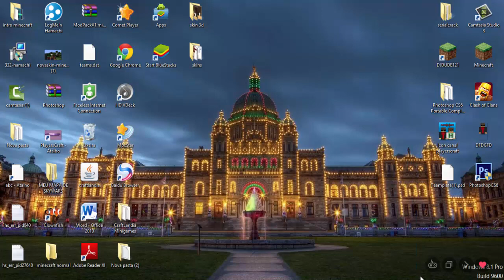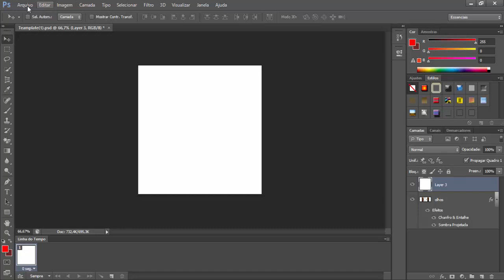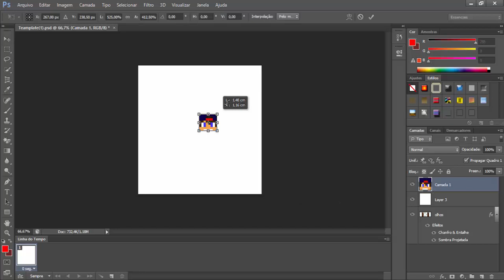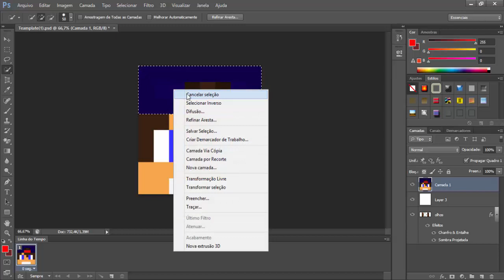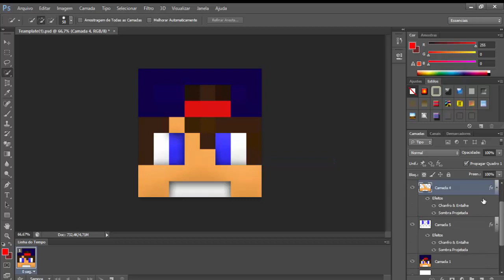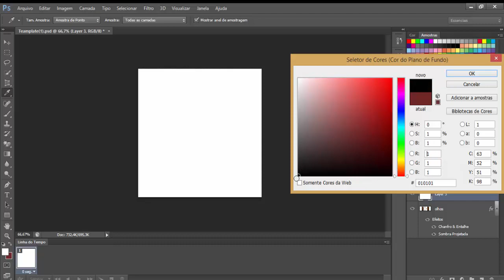Como fazer uma cabeça 3d no Photoshop cs6 #2-Tutorial do canal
Nao te ajudei ? entao fala oque na descriçao blz vlw flw fui